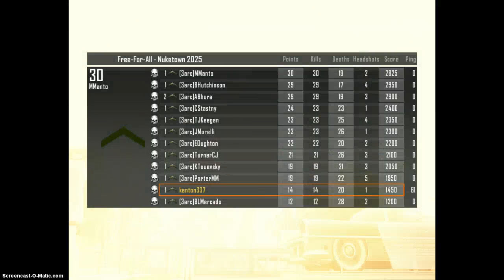BO2 pc fail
kwl bacon camo